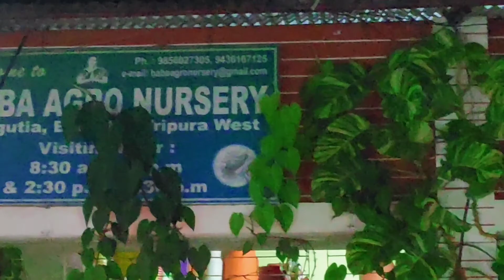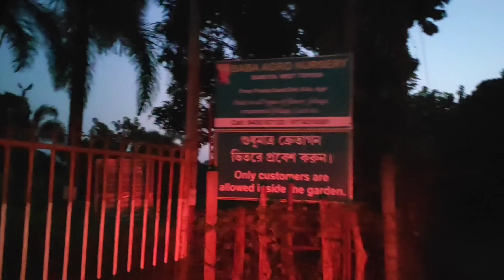Tripura's Biggest Nursery - Like A New Dream Garden - Orange in Tripura - Baba Agro Nursery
Baba Agro Nursery, Bamutia , West Tripura

Videography & Editing:-
Deb Das

Tripura's Vlog's
Northeast

BABA AGRO NURSERY,
BAMUTIA
Sri Pranay Kanti Dey, B.Sc (Agri) started his venture with a dream for diversified
farming in the year 2006 in 1.6 ha/ 4
acre of tilla land with tube rose,
gladiolus, cow pea bean cultivation.
In the year 2006,he has been
provided the task of secondary
hardening of 1,00,000 dwarf
Cavendish banana planting materials
which altimately become a turning
point for him.
In the year 2006, provided assistance from MM-
II under TM a big nursery for cultivation of
gerbera and again in the year 2009 one unit for
protected cultivation of orchid.
At present Baba Agro Nursery is having mother
block of
fruit
crops – mango, musambi, guava, baer,
litchi, lime, lemon, sweet temarin etc,. There
also collection of indoor/ outdoor
ornamental foliage plants arount 250-275
species.Among the flowers gerbera, orchid,
anthurium, tube rose, hibiscus, exora and lot
about 100 varieties.
The Baba Agro Nursery area has been
further expanded and at present it’s area is
about 3.52 ha.

Baba Nursery Agartala
Buy plants online Tripura
Top Nursery
Dragon fruit Nursery